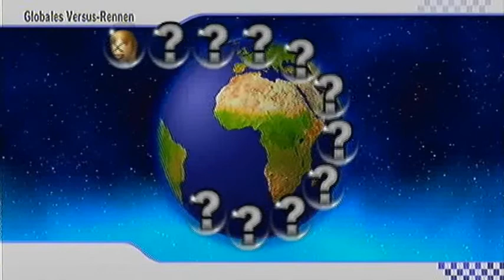Let's Play Together Mario Kart Wii german - 3 - Dango is joining the quest...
Fahrer in diesem Let's Play Together:
Zoid/Zoidi/ El Blondie

I don´t know the Labels or owners of the first three songs
If somethings not correct, please send me a pm.